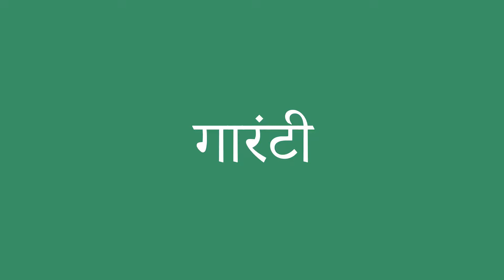गारंटी इंग्लिश में क्या है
गारंटी को अंग्रेजी में सही तरह से कैसे बोलें। ध्यान से सुनो।
गारंटी का हिंदी से अंग्रेजी में सही अनुवाद क्या है?आप अमेरिकी व्यक्ति की यरह बोलिए।